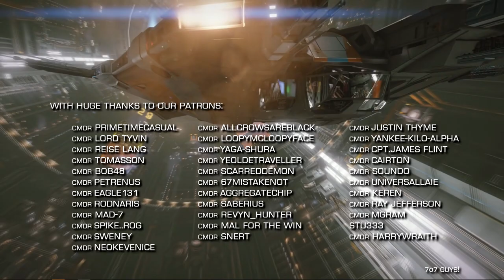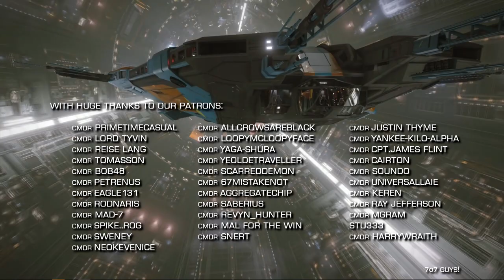Elite Dangerous: Witchspace News - EIC Freestuff, Sidey to Colonia & More | the 20th of March 2020